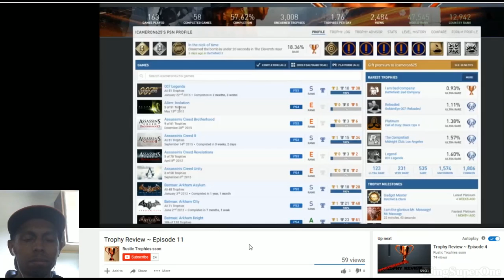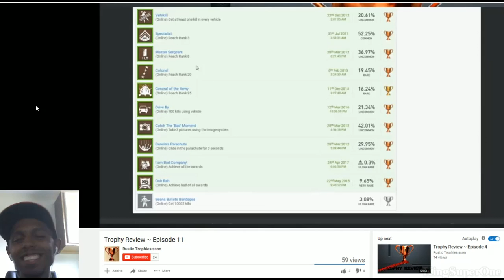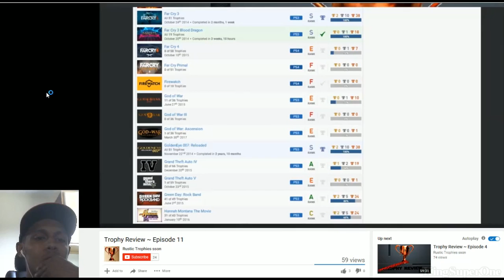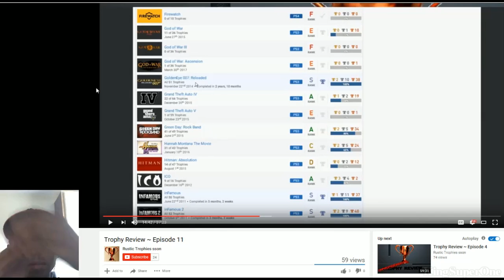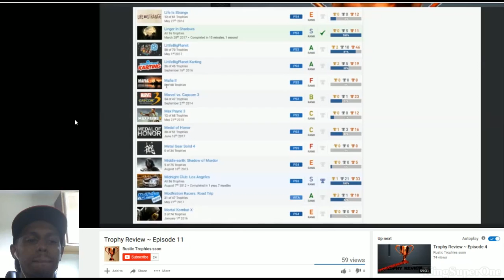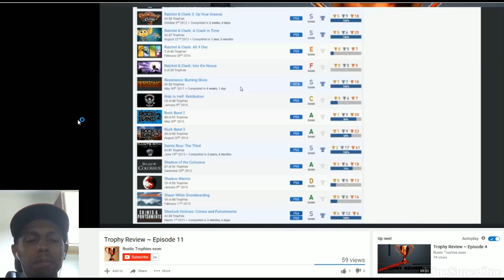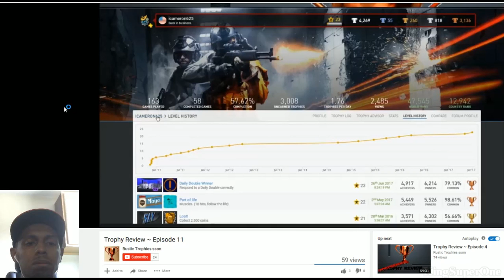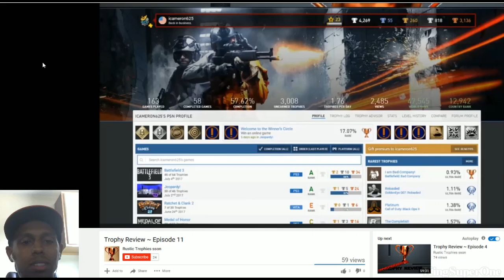Rustic reviews iCameron625 | KingSuperOne Reacts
In this bonus reaction video, I take a look at Rustic reviews one more time to see what he is about. Watch me go through this review as I'm also looking at iCameron625 list.